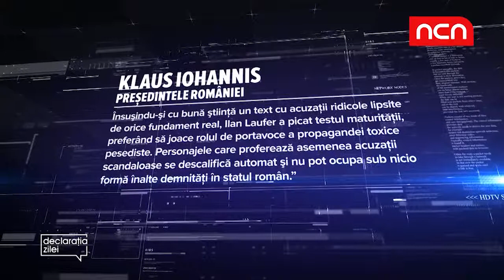Declaratia Zilei - 21 noiembrie 2018 - Klaus Iohannis